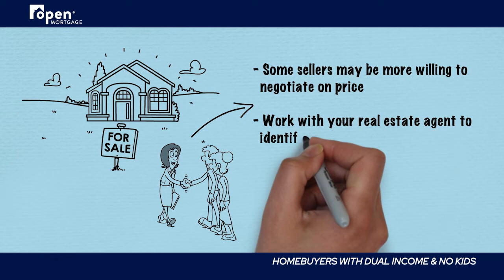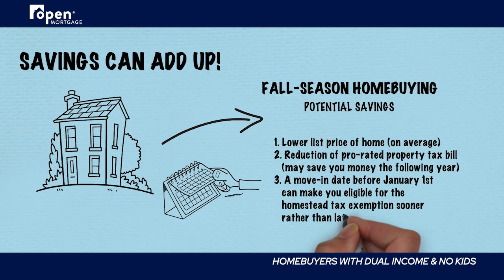Dual Income No Kids | Open Mortgage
So, what if you don't have kids - is summer still the hot season for buying a home? Let's talk about it.
Follow Open Mortgage on social!

ABOUT OPEN MORTGAGE
Since 2003, Open Mortgage, LLC has been built to offer a wide variety of mortgage options, but one thing hasn’t changed at all: we’re in the business of empowering people. No matter where you are on your journey of homeownership, we’ve got a loan that meets your needs. From first-time homebuyers to reverse mortgages—and everything in between—we’re here to guide you. The care you take in choosing and caring for your home is the same level of care we take with each mortgage processed. Find your home with Open Mortgage, where better is possible.
NMLS #2975 | nmlsconsumeraccess.com | Equal Housing Opportunity | For TX Disclosures